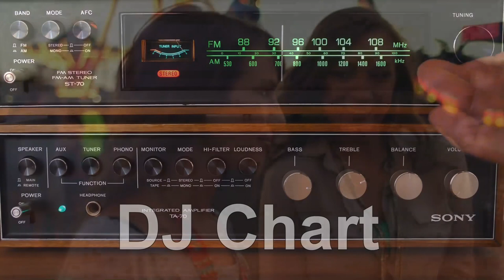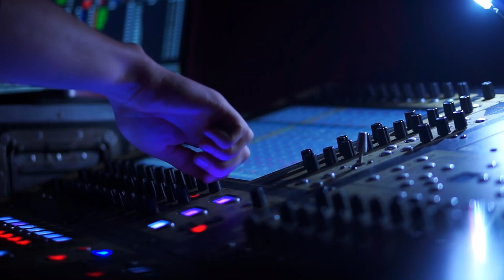DJ Chart, Te Amo Mucho Senorita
Song: Te Amo Mucho Senorita